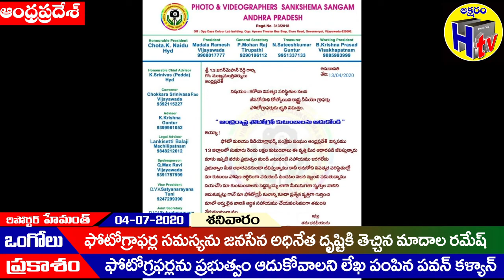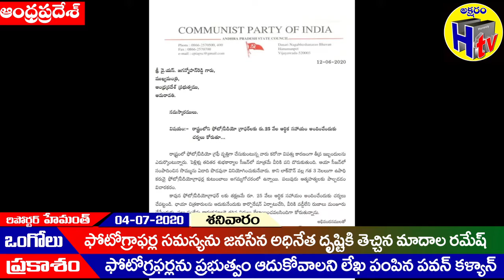ఫోటోగ్రఫీ కుటుంబాల ఇబ్బందులను జనసేన పార్టీ అధినేత పవన్ కళ్యాణ్ దృష్టికి తీసుకు వెళ్ళిన మాదల రమేష్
AKSHARAM H TV
Reporter Hemanth